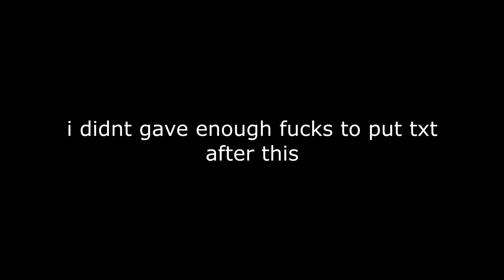new collab with LitchSchist